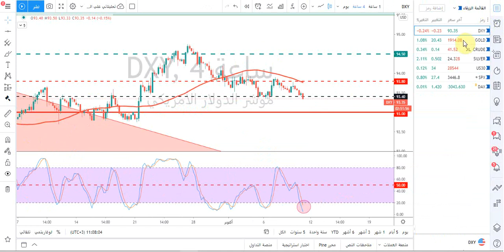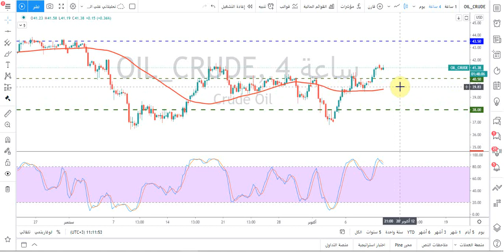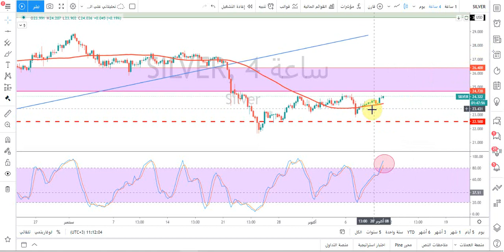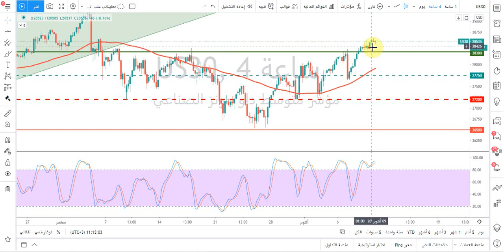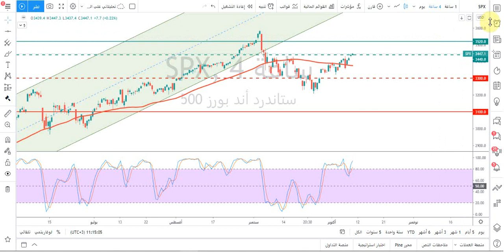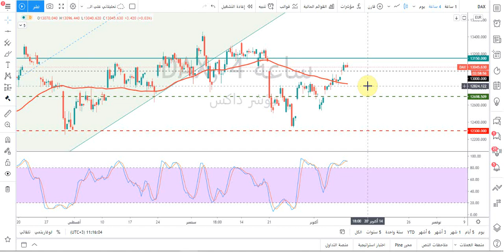التحليل الفني: الذهب، الفضة، النفط الخام، الداو جونز،الداكس،مؤشرستاندرداندبورز ومؤشر الدولارالأمريكي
حسابي على تويتر :
التحليل الفني اليومي للسلع والمؤشرات مقدم من أ/ محمد قيس عبدالغني
-9/10/2020 تفاصيل فيديو التحليل الفني بالوقت:

0:20 فقرة تحليل مؤشر الدولار الأمريكي

2:05 فقرة تحليل الذهب

4:50 فقرة تحليل النفط

6:00 فقرة تحليل الفضة

6:47 فقرة تحليل مؤشر الداو جونز

8:15 فقرة تحليل مؤشرستاندرد اند بورز

9:10 فقرة تحليل مؤشر الداكس الالماني